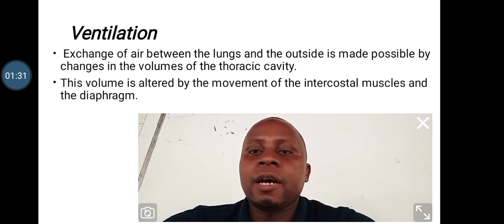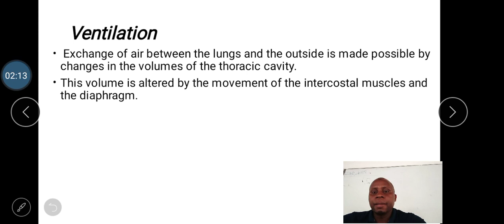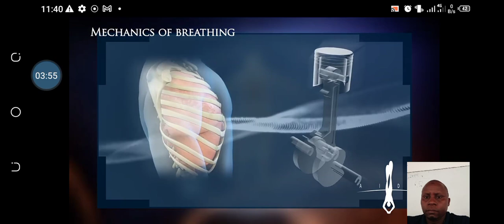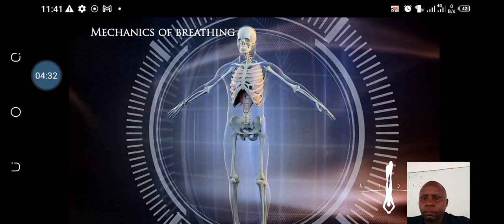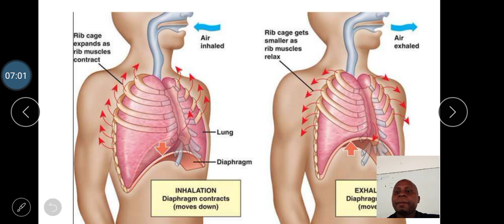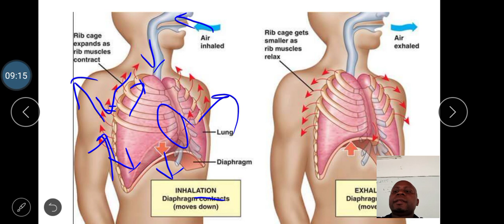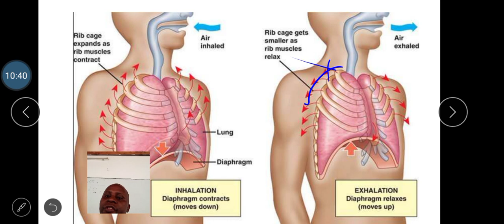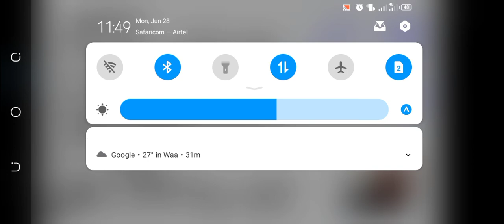Lesson 12 Breathing mechanisms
Breathing mechanism in mammals